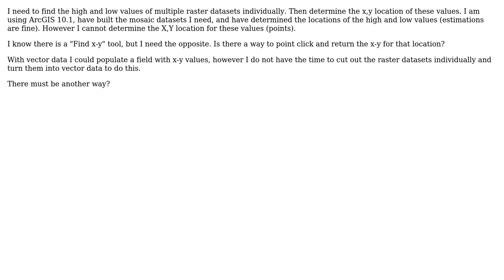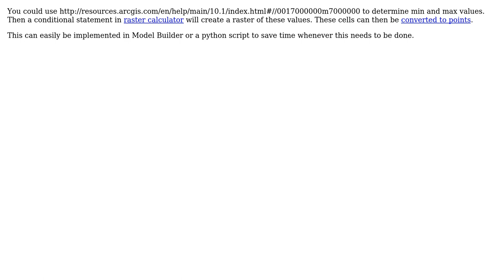GIS: Identifying X-Y coordinates from a raster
With thanks & praise to God, and with thanks to the many people who have made this project possible! | Content (except music & images) licensed under CC BY-SA | Music | Images & others | With thanks to user PolyGeo user LMHall user Barbarossa and the Stack Exchange Network Trademarks are property of their respective owners. You are responsible for your own actions.